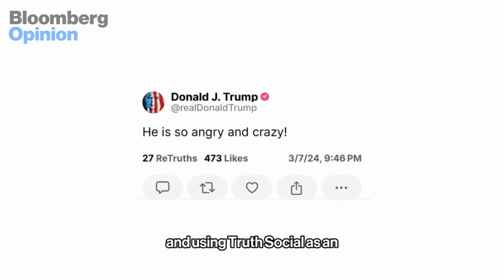Biden Completed His Assignment at the State of the Union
Biden showed voters that he can rise to the occasion. Bloomberg Opinion Senior Executive Editor, Tim O'Brien, analyses last night's State of the Union